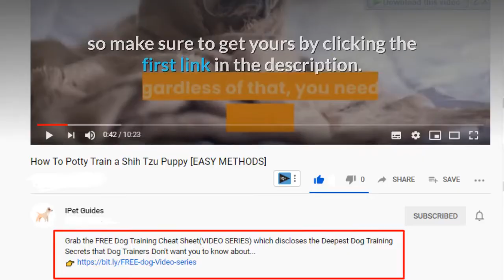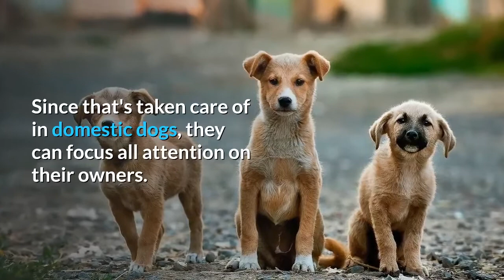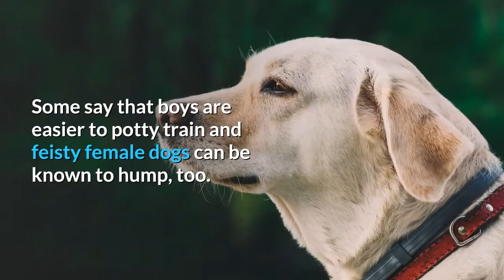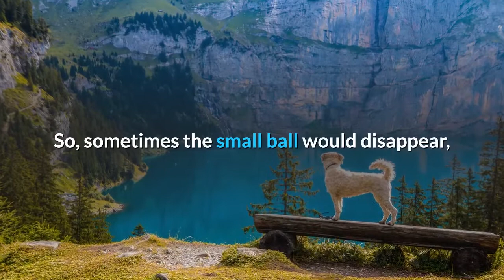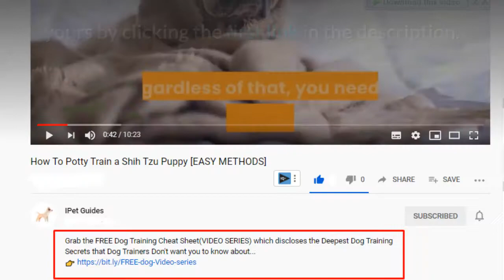Male vs Female Dog: Which one is right for you?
🌟Get the FREE Dog Training Cheat Sheet(VIDEO SERIES) which discloses the Deepest Dog Training Secrets that Dog Trainers Don't want you to know about...

When you are choosing a dog, you can actually rest easy that, unless you are planning on breeding your dog, whether you go for a female or male dog won’t make much difference in the long term, especially if you decide to have them neutered.

There are almost no differences between male and female dogs of the same breed that have been neutered.

Do you Guys Own a Male or a Female Dog?

Dog Training and Dog Breeds Content Everyday.